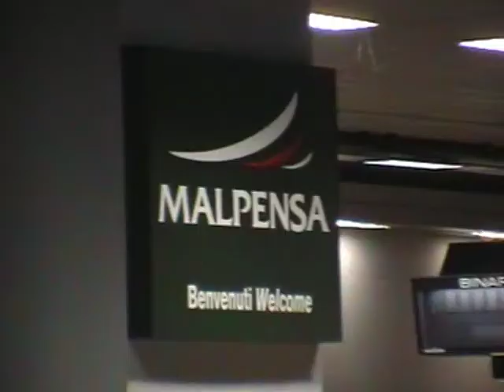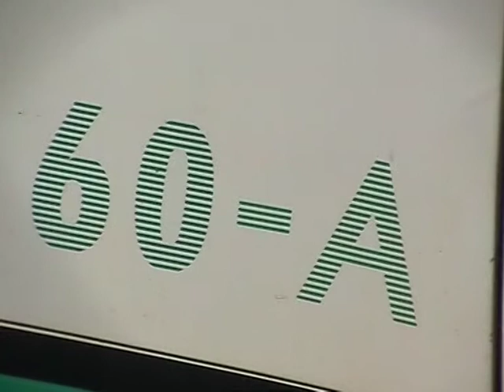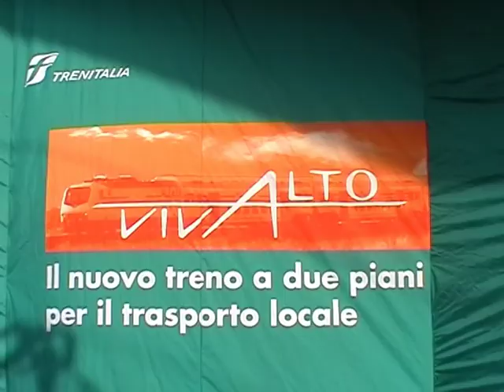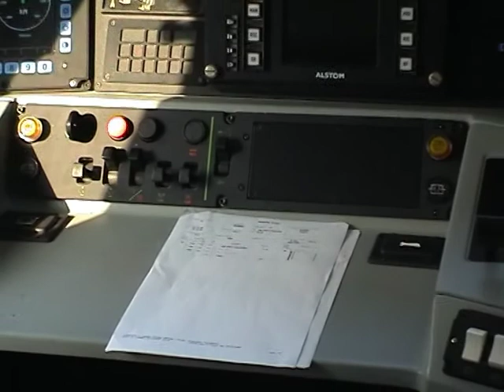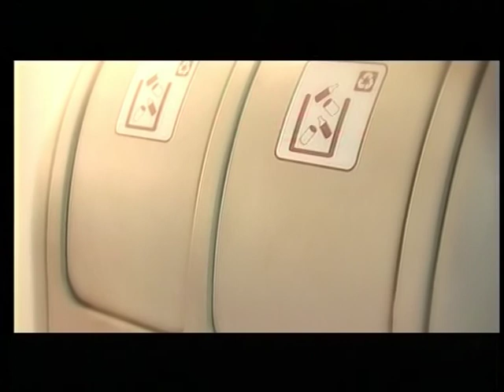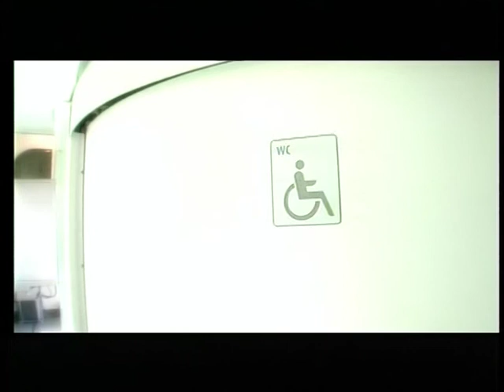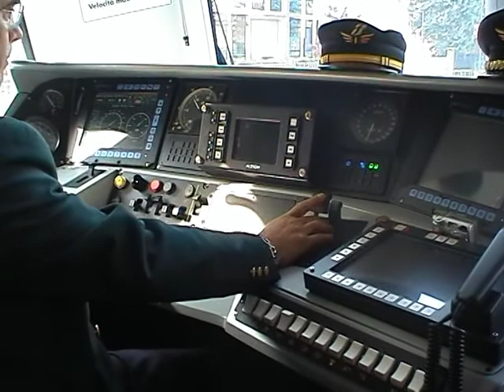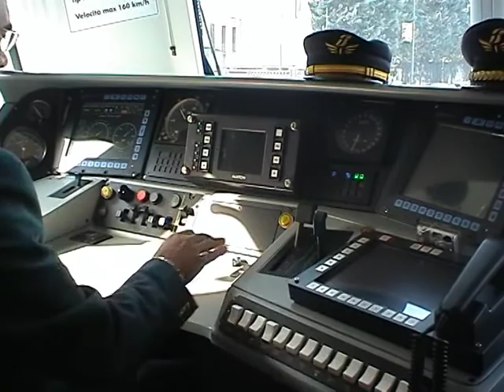TG-TRAINS n° 1/2006 Il primo telegiornale ferroviario in lingua italiana, parte 1/5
Produzione TG-TRAINS.COM 2006
DVD Formato 4:3, durata 120 minuti

- ETR 500 a Malpensa Aeroporto
- Vivalto, l’IC dei Pendolari
- Gr.625.100 FS sull’ACT
- Vapore per TensolRail
- Hupac, nuovo Terminal Busto/Gallarate
- Plastici e Diorami a Sedriano
- Novegro 2005
- C’era una volta: Novara-Varallo a vapore
- Last Minute